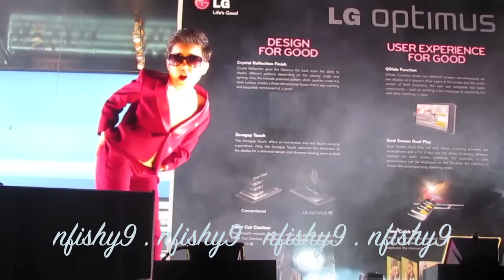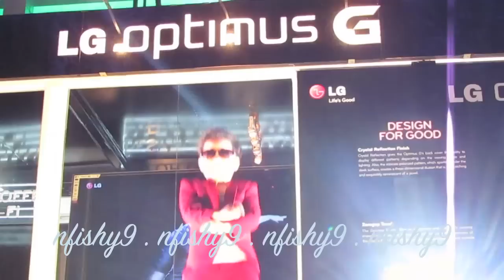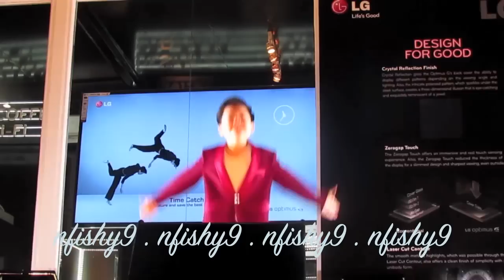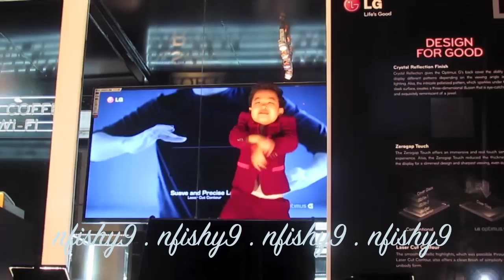[HD FANCAM] 130227 Little PSY Hwang Minwoo in SG - Oppa Gangnam Style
LIttle PSY performing Oppa Gangnam Style in SIngapore for the launch of LG Optimus G!